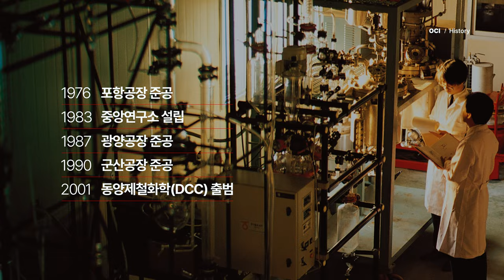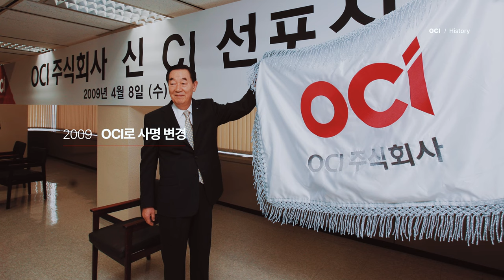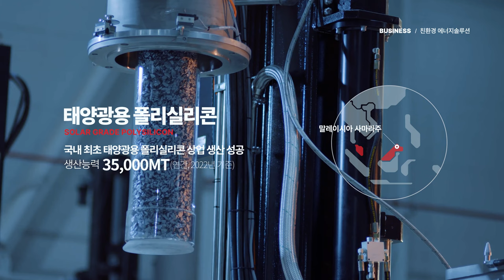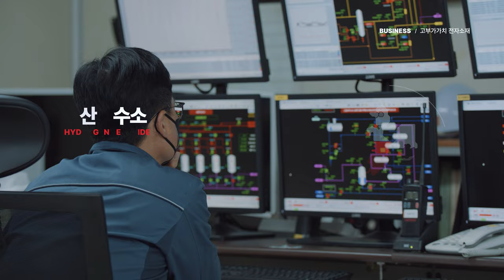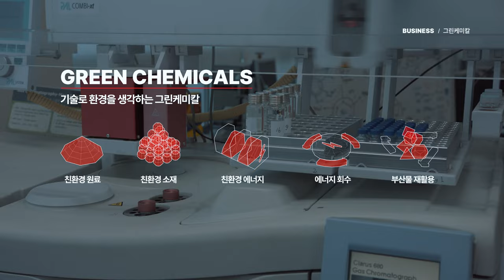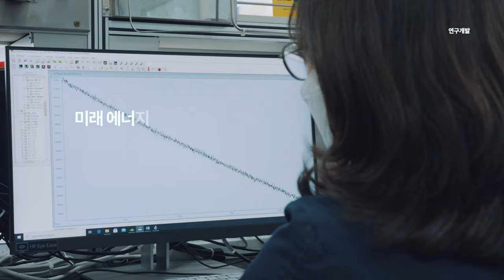2022 OCI PR Film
2022 OCI PR Film (Kor/Eng)
2022년 OCI 홍보영상(한글/영어)

Client : OCI
Production : GRAVITI interactive